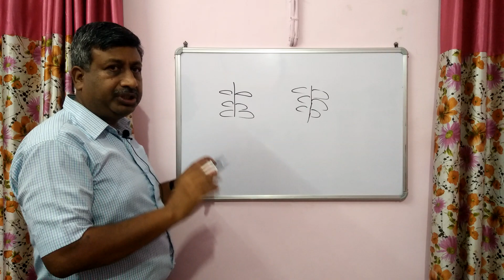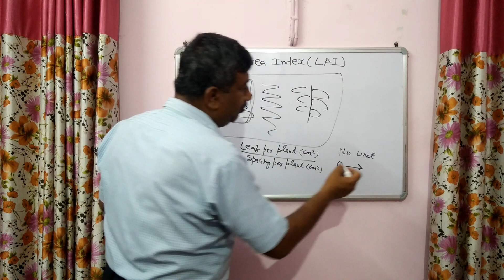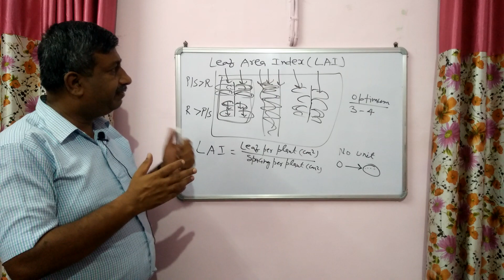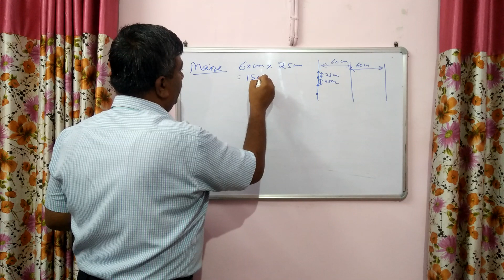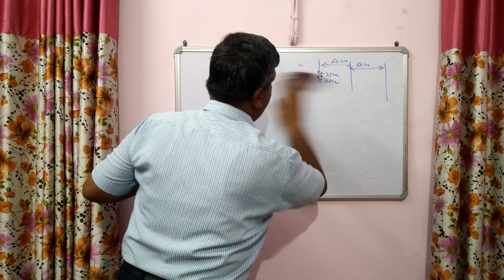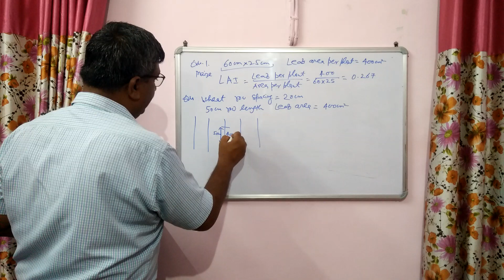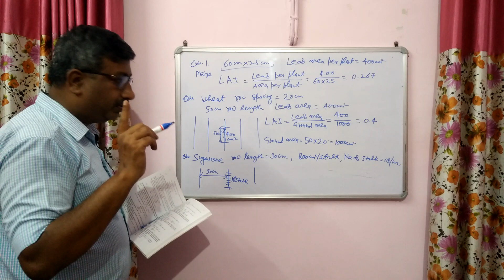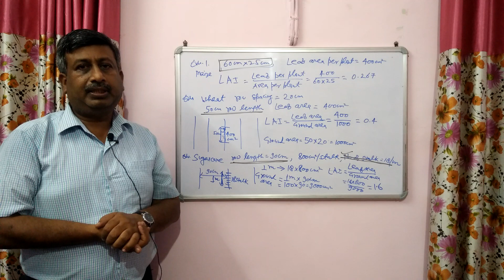Crop Growth Index: Leaf Area Index (LAI)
LAI is the ratio of leaf area to ground area.